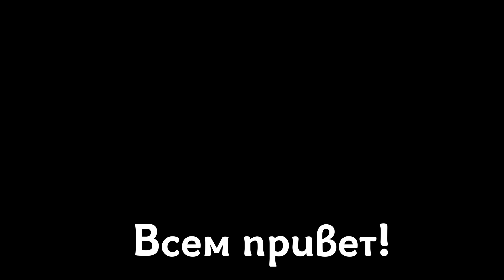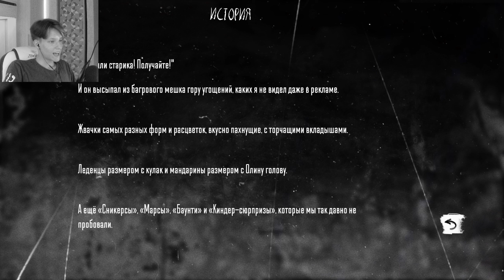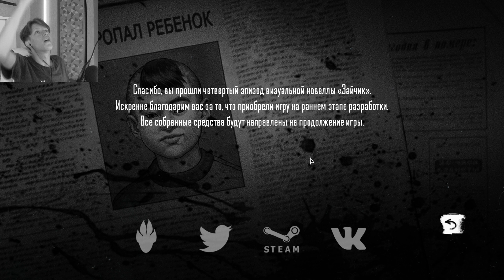Tiny Bunny(Зайчик) |13| ОЛЯ... (\_/)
Всем привет с вами я VLAGER(Владжер) и большое спасибо за просмотр даново видео, если тебе понравилось видео то не забудь поставить лайк, а если не понравилось то не стесняйся поставить дизлайк я не обижусь)))), а если все же понравилось то можешь подписаться на мой канал, и если не хочешь пропустить новые видео то нажми на колокол. бафое спасибо:3
игра: Зайчик